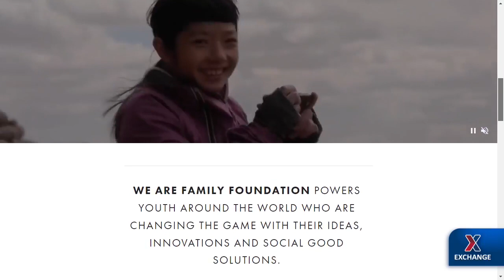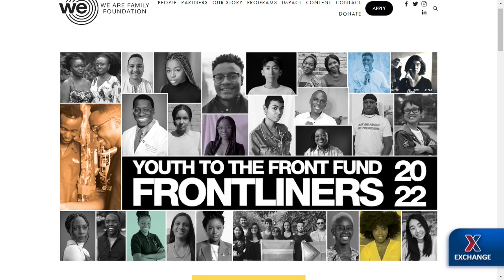Nile Rodgers Reflects on Recent Honors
Rock & Roll Hall of Fame inductee, Songwriters Hall of Fame inductee and multiple Grammy Award winning songwriter, composer, producer, arranger
and guitarist extraordinaire Nile Rodgers, who most recently won a Best R&B Song Grammy for Beyonce’s “CUFF IT” and received a Recording Academy Special Merit Lifetime Achievement Award, joins Exchange Chief Kevin “KO” Osby to talk about his recent honors, his long career working with such iconic artists as David Bowie, Madonna and Diana Ross, the upcoming Nile
Rodgers & CHIC US tour with Duran Duran, and more.